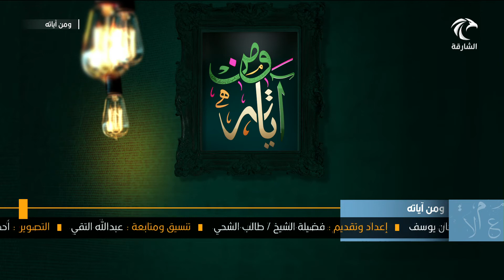برنامج ومن آياته - ذو حظ عظيم